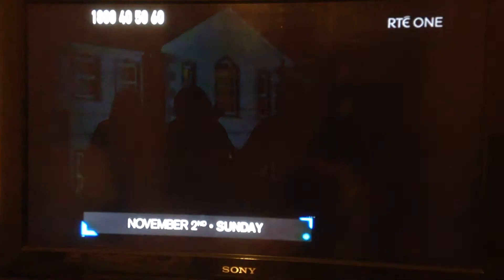Crimecall 15/12/14 RTE 1